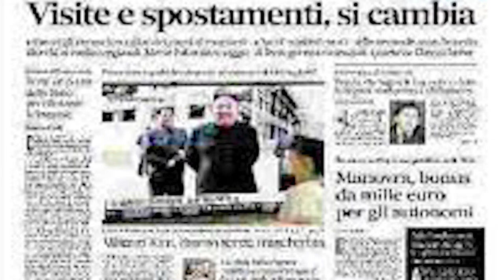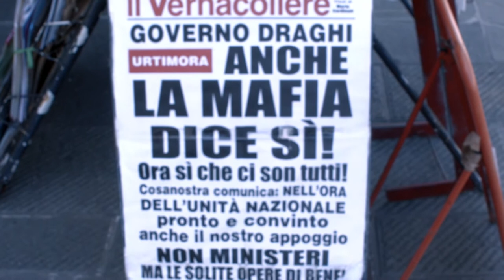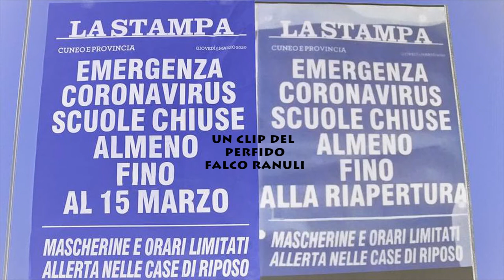Enrico Vitiello - Covid e Ponci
Fresco fresco clip del famigerato cantautore labronico livornese Enrico Vitiello, che ha voluto dire la sua sul mono argomento che ci tormenta da ormai un anno e passa. Con l'ausilio in questo caso del perfido Falco Ranuli, più guest.
"Siamo tutti perplessi
E la cosa e assai seria
Nella mente depressi
Con le tasche in miseria
Non si sa cos’è giusto
E neanche che è vero
E’contento chi ha il gusto
Di stare nel mistero
Ed in quest’esperienza
Manca l’essere umano
Se davvero è un urgenza
Non ci si dia una mano
E’ vietato il contatto
Vale di più ciò che pensi
Ci puoi diventar matto
E addormentare i tuoi sensi
Se ti garba l’oblio
E il curarti da solo
Puoi far pace con dio
Scegliendo d’esser di’olo
L’avversario è un fantasma
Strumentale il discorso
E se ti viene l’asma
Puoi cacarti anche addosso

Attrezzarsi
per la pandemia
Evitare di incontrarsi
Scegliere un'altra via
Per parlarsi
Meglio stare in rete
E per confessarsi
Un bel piccione al prete

Il sistema
Non ti dà respiro
Viver nel patema
Come fa il fachiro
Evasioni
Solo con il pensiero
Pensar che male è il bene
E tinger tutto nero

Dice nel mondo è strage
Ma c’è chi non lo crede
Dicon ch’è la galera
O ch’è un atto di fede
Quindi questo è il presente
E il domani l’acconci
Scegli d’esser prudente
Sennò covid e ponci
Come un morso nel labbro
Ti rischiara la mente
Scegli d’essere ebbro
E fai pace col niente

Attrezzarsi
Per la pandemia
Evitare d’abbracciarsi
O vien la polizia
Accoppiarsi
Col terminale in rete
E poi….per rilassarsi
Stare ad annusarsi le pete

Nel sistema
Non c’è più una lista
Godere del patema
Come fa il masochista
Evasioni
Come Pindaro in volo
E per fermare i coglioni
Meglio briao di ‘olo